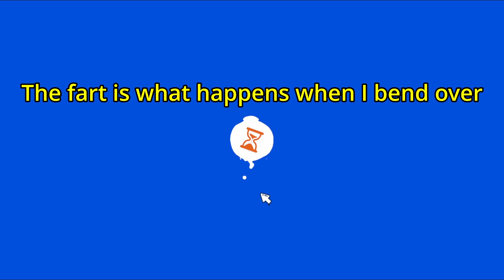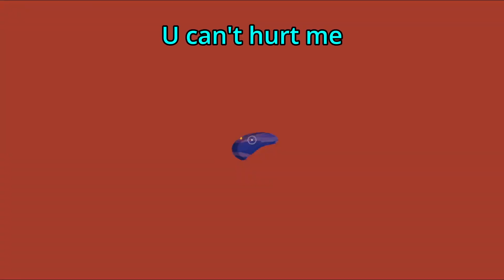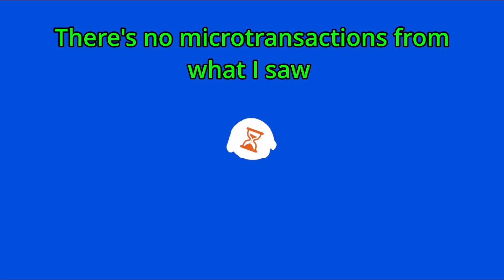BATTLE WITH FOOD l Rawmen W/Joe & Chris #1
DEATH BY FOOD!

("Escape Remix")